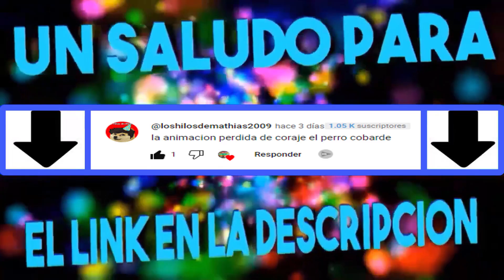anda papi | Transformers | Chowder | Animacion | Latino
MUSICA DE OUTRO
🎵 | Rap de Transformers-SHONEM  | 🎵